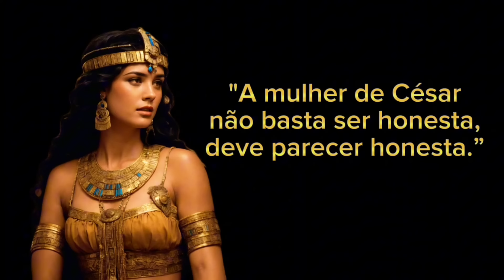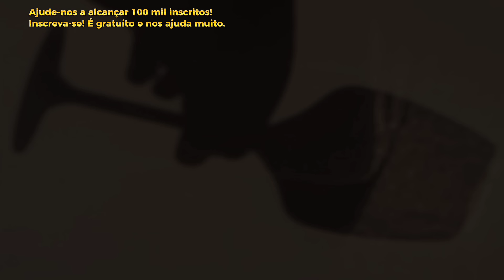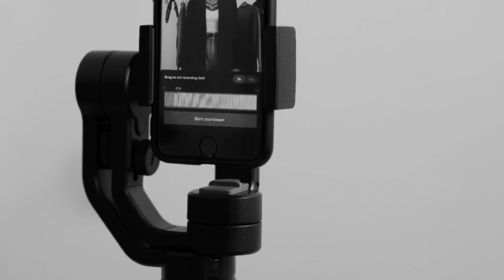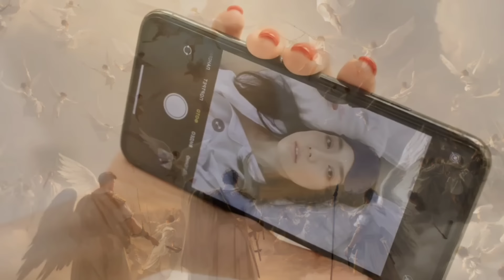🔥"A mulher de César não basta ser honesta, deve parecer honesta"! Pondé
🔥O vídeo que vai desafiar sua visão sobre honestidade e aparências com Pondé! Em "🔥Ser Honesto ou Parecer Honesto! Pondé", vamos explorar as nuances da virtude e da honestidade, inspirados na famosa frase do Imperador Romano: "A mulher de César não basta ser honesta, tem que parecer honesta".

A partir dessa máxima antiga, iremos questionar o que significa ser verdadeiramente honesto e como equilibrar a autenticidade com as expectativas sociais.

Prepare-se para descobrir conexões surpreendentes entre a filosofia clássica e os desafios contemporâneos nesse corte retirado do programa Linhas Cruzadas, enquanto exploramos a complexa ligação entre virtude e exposição nas redes sociais.

Pondé trará insights poderosos que podem mudar sua perspectiva sobre a honestidade e sua representação na era digital.

00:00 Curta e Inscreva-se
00:09 Pondé - "A mulher de César não basta ser honesta, tem que parecer honesta."